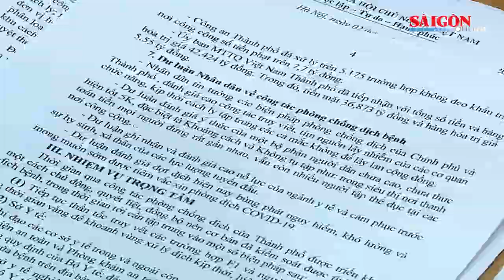Hà Nội ghi nhận nhiều ca mắc Covid-19 mới từ F1 chuyển thành F0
Thông tin từ cuộc họp Ban Chỉ đạo phòng, chống dịch Covid-19 sáng 3-6, 111 ca là đối tượng F1 cách ly tập trung đã chuyển thành F0. Đáng chú ý, chỉ tính riêng từ ngày 1-6 đến nay đã ghi nhận 14 ca mắc là F1 chuyển thành F0 và 2 ca mắc là nhân viên y tế.